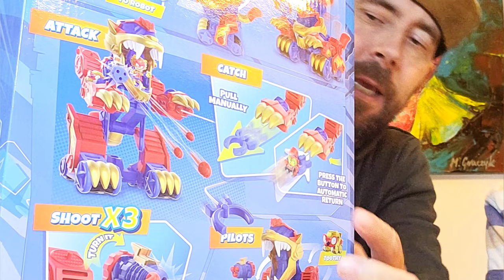Mamy Go !!! WILD TIGERBOT - Testujemy NAJLEPSZY zestaw SUPER THINGS ever...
Mamy Go !!! WILD TIGERBOT to robot, to wehikuł to NAJLEPSZY zestaw SUPER THINGS ever...
Wpadajcie do  @Magicboxpopolsku    tam dowiecie się wiecej o Super Things i nie tylko